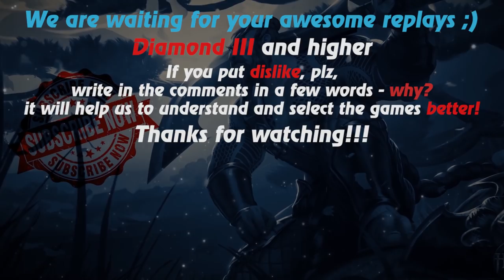HoN replays - Father of low MMR - Adrenaline - Immortal - 🇷🇸 D Bronze IV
Watch a new hon replays by Replays HoN team about Adrenaline, who makes the annihilation of opponents, 19 kills in 21 minutes and ends the game with an immortal and zero deaths!

Game: heroes of newerth, hon
Version: 4.7.5
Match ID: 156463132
Music: Coldplay ft. Calvin Harris, Alesso - Possibility (New song 2016)
Music at the end: anthem of  Serbia